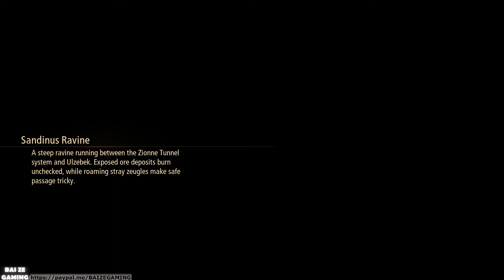Tales of Arise Pt2 Ulzebek! Iglia Wastes! Fagan Ruins! Return to Mosgul! Kyrd Garrison!